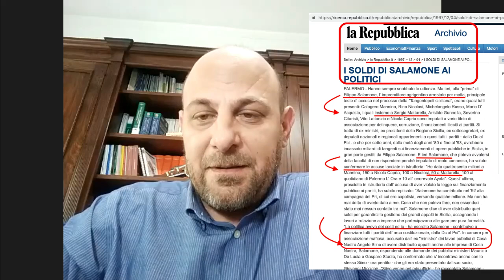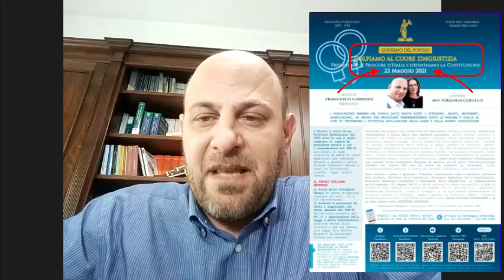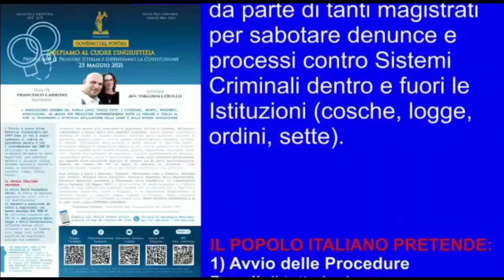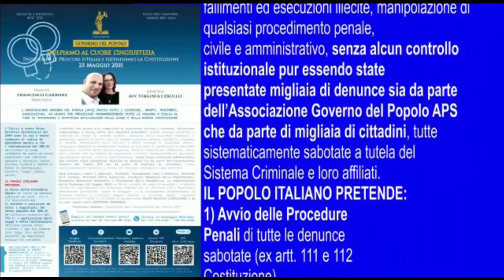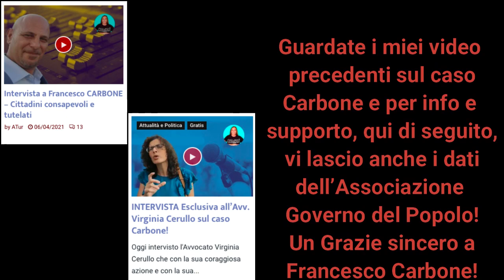Morris San e Anna Turletti intervistano Carbone. 23/05/21 Protesta Permanente Procure d'Italia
🔴Morris San e Anna Turletti intervistano Francesco Carbone 🔴
🔴PROTESTA PERMANENTE DINANZI TUTTE LE PROCURE D'ITALIA 23/05/21🔴
Coloro che vogliono partecipare attivamente all'organizzazione della Protesta Permanente dinanzi tutte le Procure d'Italia 23 Maggio 2021 , possono inviarmi un messaggio WhatsApp ai numeri 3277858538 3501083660 indicando Nome Cognome Regione Provincia e sarete inseriti nei gruppi operativi regionali e provinciali così da organizzarvi con tutti gli altri con il volantinaggio e tutte le attività necessarie per organizzare nel miglior modo possibile la Protesta Permanente dinanzi tutte le Procure d'Italia.

Intervista con Morris San e la giornalista Anna Turletti

Vi invito a visitare i nostri canali social informativi

Francesco Carbone
Presidente dell' Associazione Governo del Popolo APS.